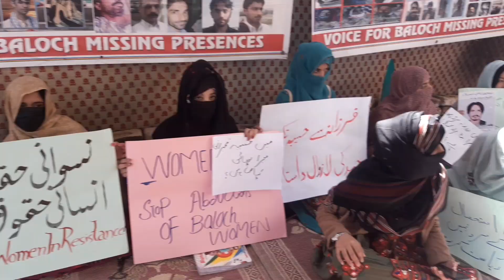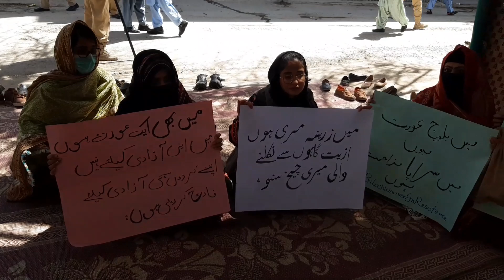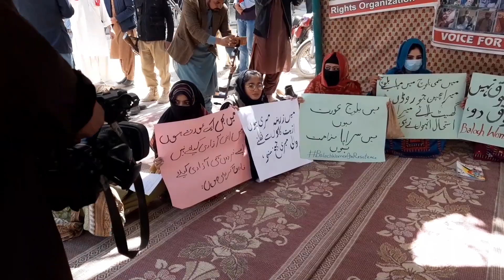خواتین کا عالمی دن بلوچ عورتوں کا اپنے لاپتہ پیاروں کے نام ❤️